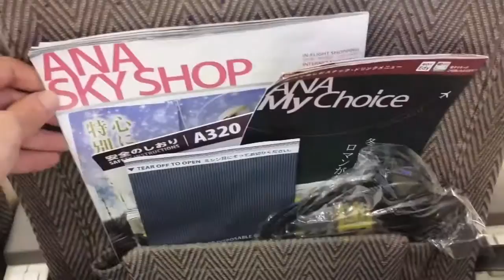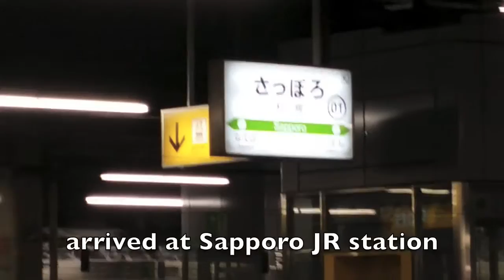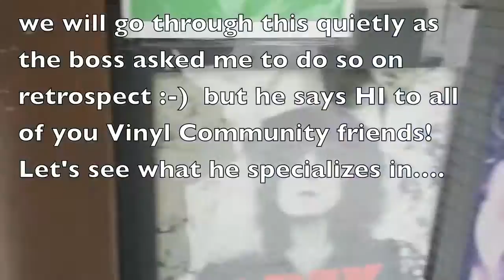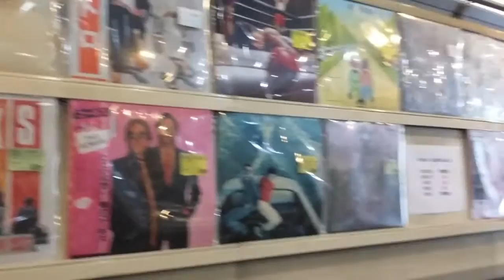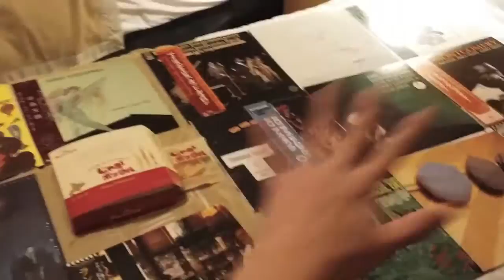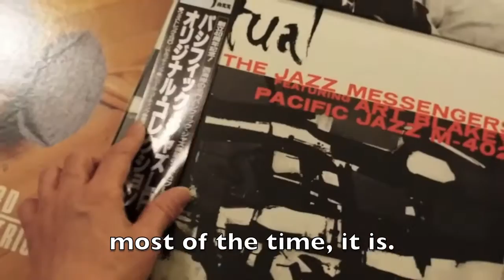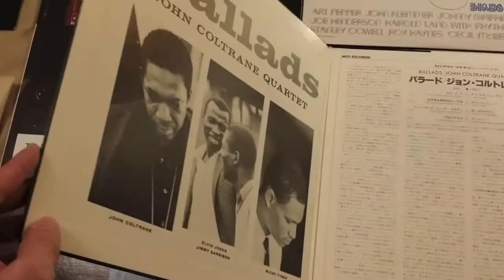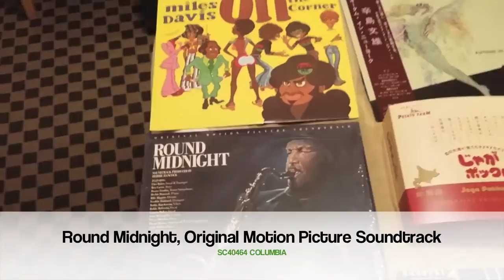Vinyl Shopping in WINTER HOKKAIDO! Part1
First of its kind! Dear friends, follow me & my Japanese WIFE on my VINYL HUNTING TRAVELOGUE in HOKKAIDO, JAPAN :-D !!!

A teaching I received from, a teacher...
" In life, the aim is not to be better than others.
  The aim is to be better FOR others. "

Best Regards to you and your families,
Ian :-)